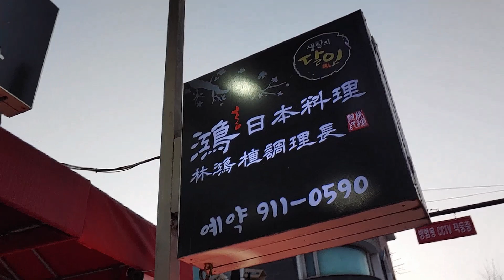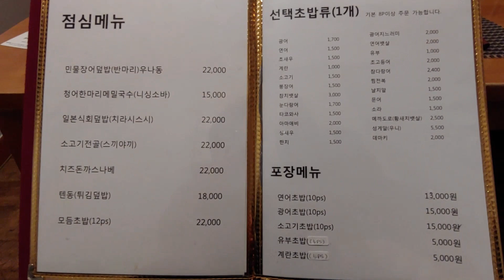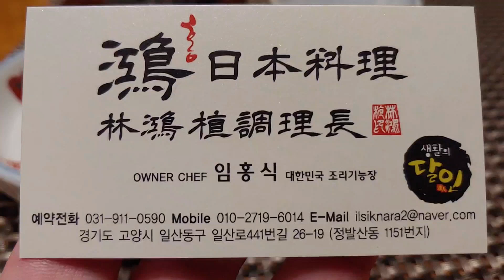일식코스 요리 맛집 - 일산 홍일본요리